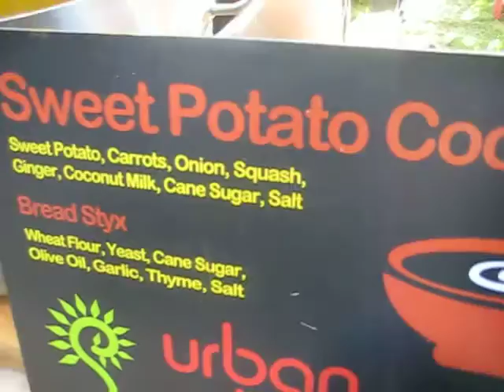Urban Herbivore @ SOUPSTOCK 2012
Neils & Catherine of Urban Herbivore @ Soupstock 2012

About SoupStock
Soups on... for a sustainable reason -- to save the land that feeds us.
You could say this is "soup for thought" or the Chef's soup for the soul!

The Canadian Chefs' Congress headed by Chef Michael Stadtlander, stirred up some support from over 200 chefs across Canada and some from the USA, by getting together for a second year to protest the Highland mega -quarry since it left a bad taste in their mouths.

at the Woodbine Park, Toronto